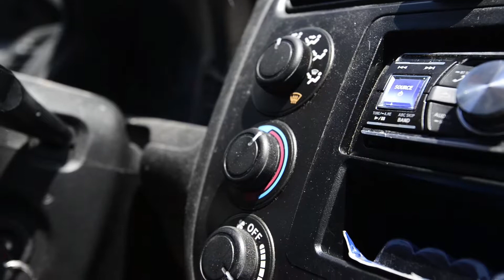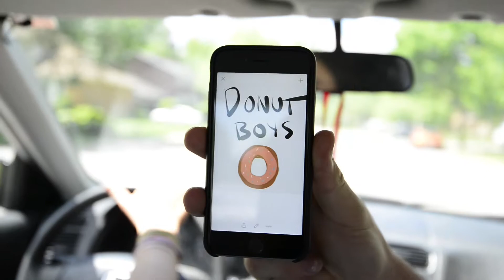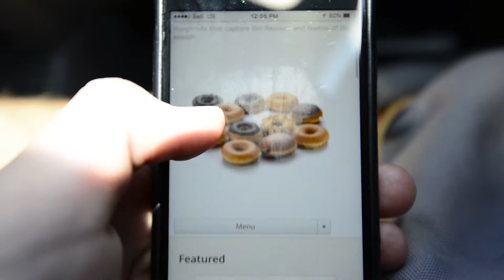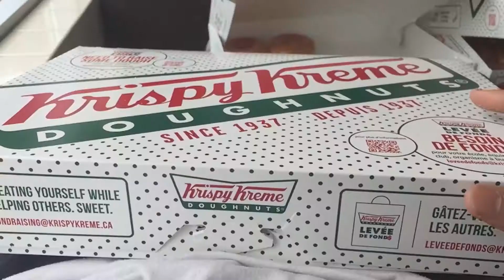DONUT BOYS - 2016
Ever wanted donuts so badly that you'd be willing to drive an hour just to get some?